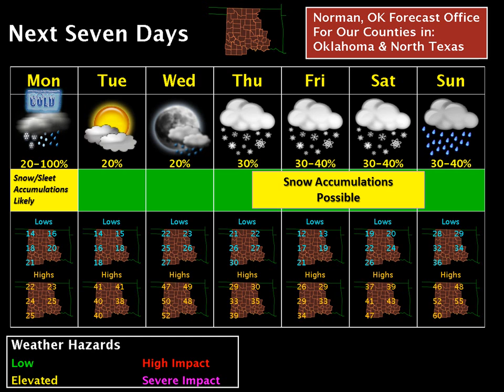Winter Weather Update - 11:30 am Monday, February 23, 2015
Winter weather briefing for Monday, Feb 23, 2015.

National Weather Service
Norman, Oklahoma
weather.gov/norman